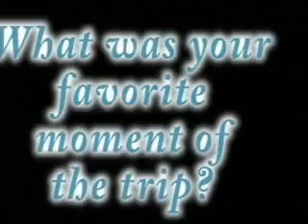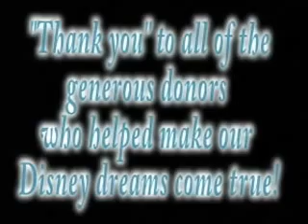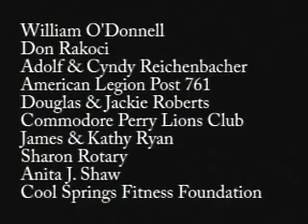Keystone Kids 2010 Disney Trip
The Keystone Kids, a group of blind or visually impaired children, return to Disney World and have a magical experience!